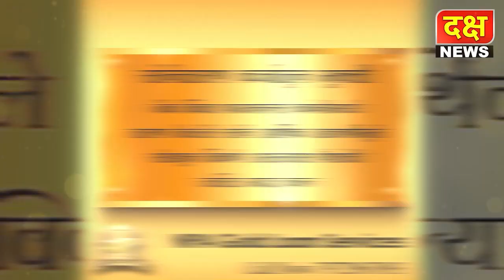घोटीत मोबाईल आणि सायकल दुकानाला आग